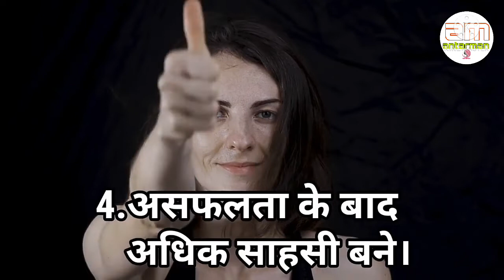10बातें, जो इंसान असफलता से....||Powerful motivational speech hindi video